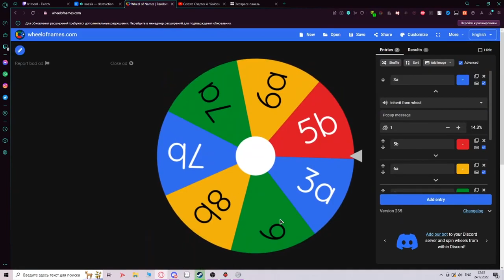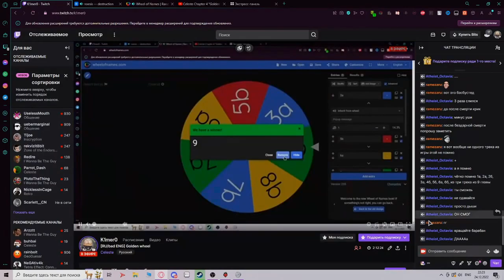FAREWELL GOLDEN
The hardest thing I have ever done. 3 deaths on stubborness, 3 on reconciliation.
Took to me 37 hours from the beginning of practice to the golden.
It was pretty fun tbh.